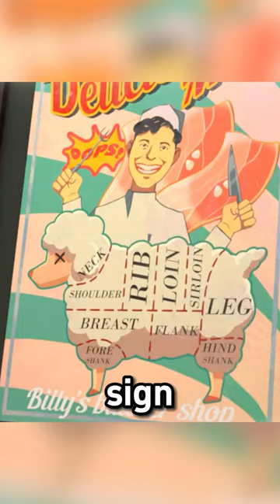A pet pig disguises itself as a piggy bank so it doesn't get eaten by its owner#shorts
A pet pig disguises itself as a piggy bank so it doesn't get eaten by its owner
A little piggy trying to stay alive.
《pork stall》,A very meaningful animated short flm.
author：ChungKang Animation School